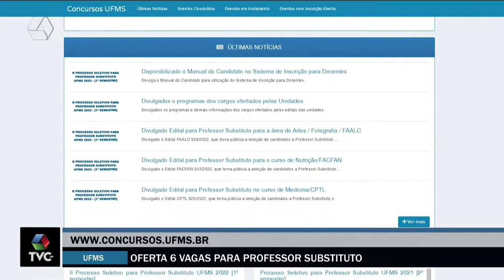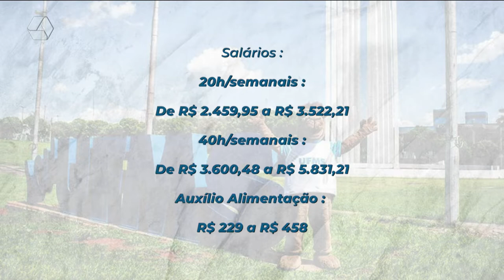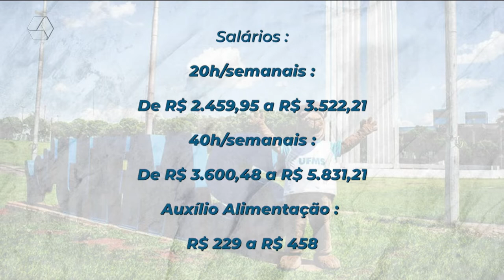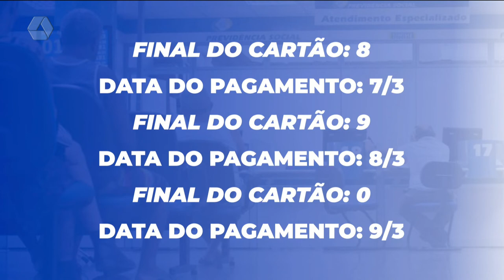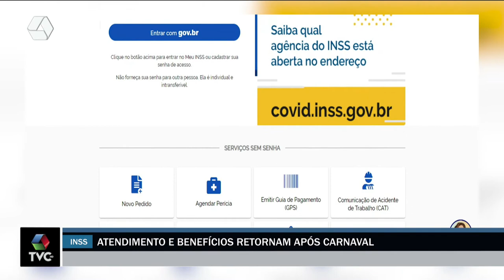TVC Agora 01/02/2022